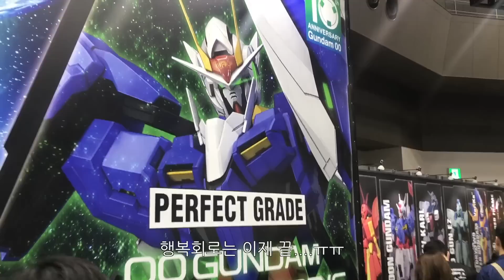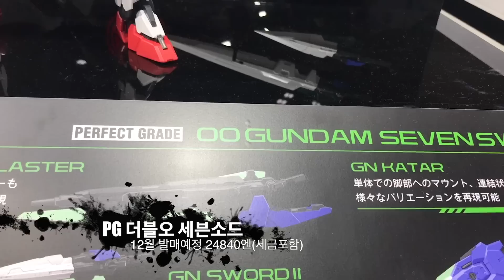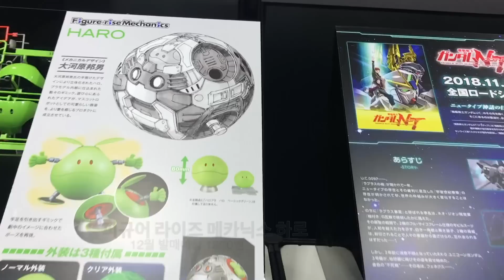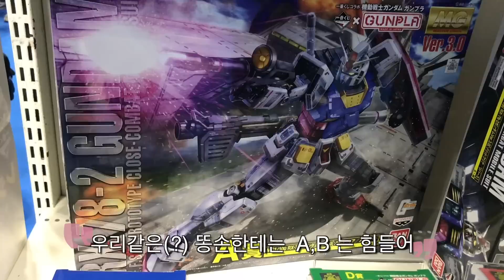[건프라 연구소] 2018 전일본 모형쇼 부스탐방!! 1부 반다이 신상 살펴보기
2018 전일본 모형쇼에는 어떤 신제품들이 있을까?!
1부는 반다이 부스편입니다. 함께 구경해요~!!!